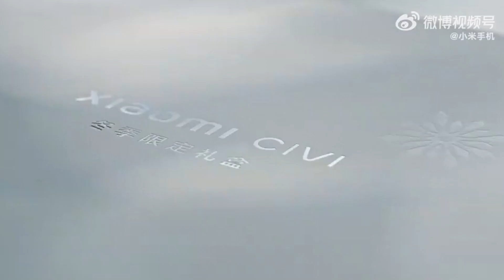iPhone 13 Pro ва 13 Pro Max Конкурс!!!🔥Катнашинг ва омадингизни синанг!!!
Sizlarning fikringiz biz uchun muhim! Komment yozishni unutmang!!!

AkMall.uz Jamoasi 2021